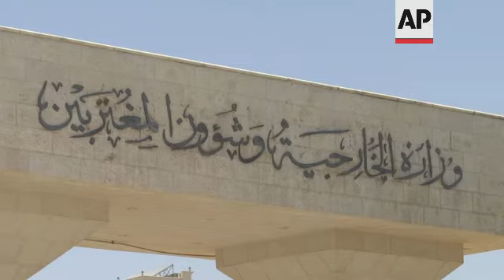Jordan's FM meets head of UNRWA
(14 Jun 2021) LEAD IN:
The head of the U.N. agency for Palestinian refugees, UNRWA, met Monday with Jordan's foreign minister in the capital Amman.

STORY-LINE:
Philippe Lazzarini, the Commissioner-General of UNRWA met Jordan's Foreign Minister Ayman al-Safadi in Amman on Monday.
They discussed the preparations for an international conference, which will be organised by Jordan and Sweden in cooperation with UNRWA, to provide financial and political support for the agency, said a statement from the Foreign Minister's office.
Lazzarini and Al-Safadi stressed on the importance of the conference, which will be held before the end of this year, to ensure the agency's continued support to Palestinian refugees, the statement added.
The two officials confirmed the importance of the reconstruction of Gaza and providing essential support for its residents.
UNRWA provides assistance and protection to some 5.7 million Palestine refugees across its five fields of operation.
Its mission is to help Palestine refugees in Jordan, Lebanon, Syria, West Bank, including East Jerusalem and the Gaza Strip
UNRWA's services include education, health care, relief and social services, protection, camp infrastructure and improvement, micro finance and emergency assistance.